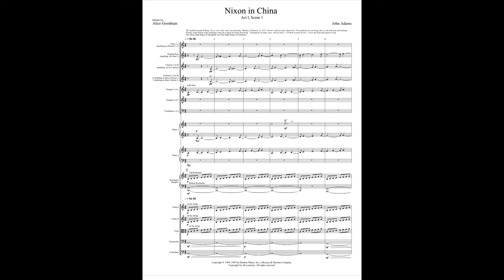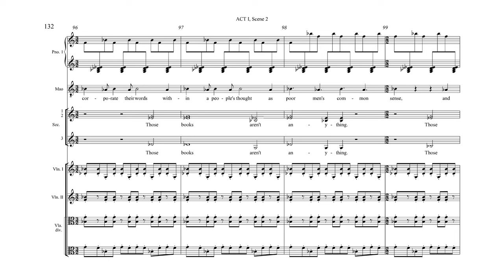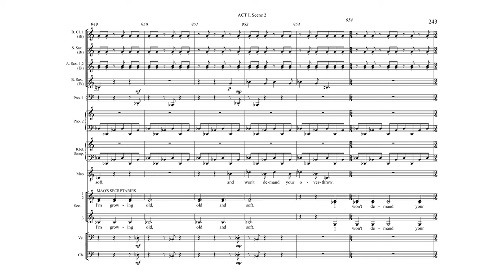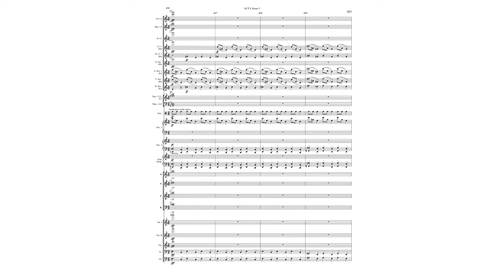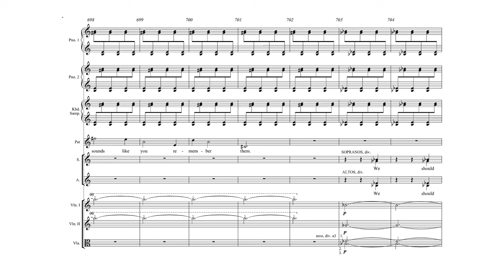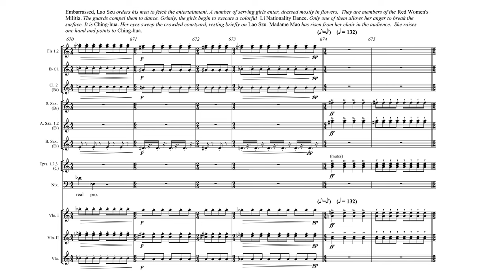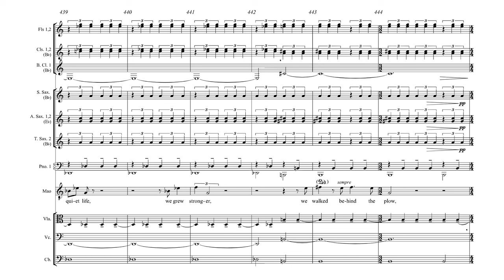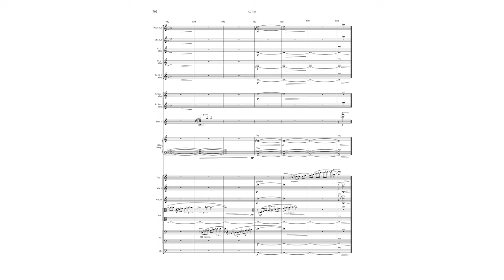John Adams - Nixon in China (1987)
Libretto by Alice Goodman
Edo de Waart, Orchestra of St. Luke's

Act I
Scene 1 - (Beginning) 00:38
               - "The people are the heroes now" 6:16
               - "News" 12:50
Scene 2 -  (Beginning) 19:53
               - "You've said that there's a well known tree" 26:22
               - "Founders come first" 29:05
               - "We no longer need Confucius" 35:58
               - "Fathers and sons, let us join hands" 40:06
Scene 3 - (Beginning) 44:15
               - "Ladies and gentlemen, comrades and friends" 50:30
               - "Mr Premier, distinguished guests" 57:05
               - "Cheers" 59:44

Act II
Scene 1 - (Beginning) 1:03:34
               - "Come see the pigs" 1:10:22
               - "This is prophetic" 1:12:33
               - "At least the weather's warming up" 1:20:43
Scene 2 - (Beginning) 1:24:04
               - "Oh what a day" 1:26:56
               - Tropical Storm 1:34:14
               - "Flesh rebels" 1:38:58
               - "I am the wife of Chairman Mao" 1:46:04

Act III
               - (Beginning) 1:52:39
               - "I am no-one" 1:57:06
               - The Maos Dance 2:01:07
               - "I have no offspring" 2:08:29
               - "Peking watches the stars" 2:15:02
               - "I am old and cannot sleep forever" 2:20:56

Synopsis:

ACT I
The airfield outside Peking: it is a cold, clear, dry morning: Monday, February 21, 1972. Contingents of army, navy, and air force circle the field and sing “The Three Main Rules of Discipline and the Eight Points of Attention.” Premier Chou En-lai, accompanied by a small group of officials, strolls onto the runway just as the “Spirit of ’76” taxis into view. President Nixon disembarks. They shake hands and the President sings of his excitement and his fears.

An hour later he is meeting with Chairman Mao. Mao’s conversational armory contains philosophical apothegms, unexpected political observations, and gnomic jokes, and everything he sings is amplified by his secretaries and the Premier. It is not easy for a Westerner to hold his own in such a dialogue.

After the audience with Mao, everyone at the first evening’s banquet is euphoric. The President and Mrs. Nixon manage to exchange a few words before Premier Chou rises to make the first of the evening’s toasts, a tribute to patriotic fraternity. The President replies, toasting the Chinese people and the hope of peace. The toasts continue, with less formality, as the night goes on.

ACT II
Snow has fallen during the night. In the morning, Mrs. Nixon is ushered onstage by her party of guides and journalists. She explains a little of what it feels like for a woman like her to be First Lady, and accepts a glass elephant from the workers at the Peking Glass Factory. She visits the Evergreen People’s Commune and the Summer Palace, where she pauses in the Gate of Longevity and Goodwill to sing, “This is prophetic!” Then, on to the Ming Tombs before sunset.

In the evening, the Nixons attend a performance of The Red Detachment of Women, a revolutionary ballet devised by Mao’s wife, Chiang Ch’ing. The ballet entwines ideological rectitude with Hollywood-style emotion. The Nixons respond to the latter; they are drawn to the downtrodden peasant girl—in fact, they are drawn into the action on the side of simple virtue. This was not precisely what Chiang Ch’ing had in mind. She sings “I am the wife of Mao Tse-tung,” ending with full choral backing.

ACT III
The last evening in Peking. The pomp and public displays of the presidential visit are over, and the main players all return to the solitude of their bedrooms. The talk turns to memories of the past. Mao and his wife dance, and the Nixons recall the early days of their marriage during the Second World War, when he was stationed as a naval commander in the Pacific. Chou concludes the opera with the question of whether anything they did was good.

synopsis from met opera